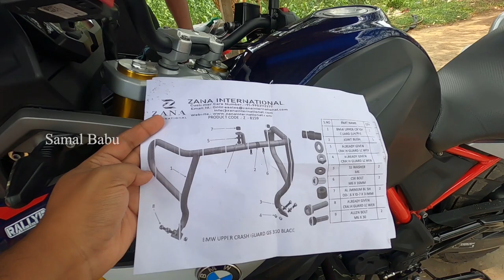Crash guards, Radiator guard, Saddle Stay installed on BMWg310GS | Buying description in the Video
This is 2nd part of accessories installation on BMW g 310 GS.

Tried to explain the product and installation details. If you have any doubt, then please put those in the comment section. I'll be happy to answer.

Product details link mentioned below.

Radiator Guard -

Let me know on which specific topic you need video, I'll create for same.